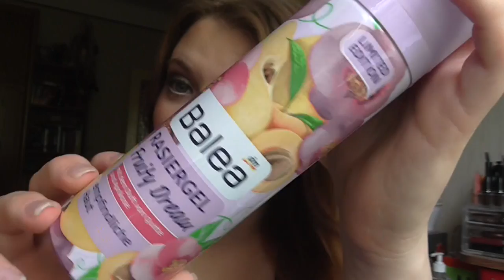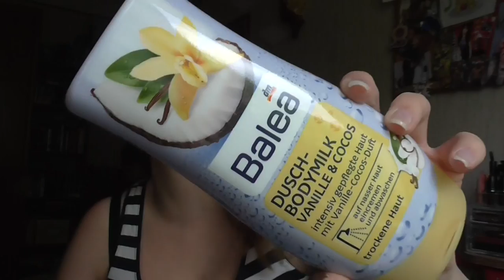[Haul] Müller & Dm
Lippen: Mac Lipliner Naked / Max Factor Simply Nude 725 / Essence Gloss apple pie (Le)
Gesicht: P2 Perfect Face Refine + Prime base Cream / Clinique CC Cream Light / Lancaster Skin Therapy Perfect Correct & Blur / Essence get picture Ready Concealer 20 nude / Estée Lauder Ideal Light 07 Soft Pink / Lancôme Effacernes Longue Tenue Long Lasting Concealer 01 Beige Pastel / Mac Studio Finish Concealer NW15 / LCN I´m Flawless Tanning Powder Miss Piggy (Le) / Lancomé Poudre Majeure Excellence 01 Light / Bourjois Bronzer 51 / NYC Smooth Skin Bronzing Face Powder 720A Sunny
Wangen: Catrice Cream to Powder C01 Coral -al -al -al / Catrice 050 Apricot Smoothie / Mac Cream Colour Base Shell
Mascara: Lancôme Grandiôse Extreme
Augen: Rival The Loop Young Eyeshadow Base / Essence c/s 02 Raise the Curtain for ... / Basic e/s Nr 7 / Essence e/s Pretty Funky 31 / Mac e/s Retro Speck / Artdeco e/s 517 / Douglas e/s Noemi 02 / Essence e/s 02 White Hype / Make up Factory Automatic Eyeliner 01A / Make up Factory Dramatic Cream Eye Liner 5 Drama Black / Lancôme Artliner 24H
Nagellack: -
T-Shirt: New Yorker
ohrringe: -